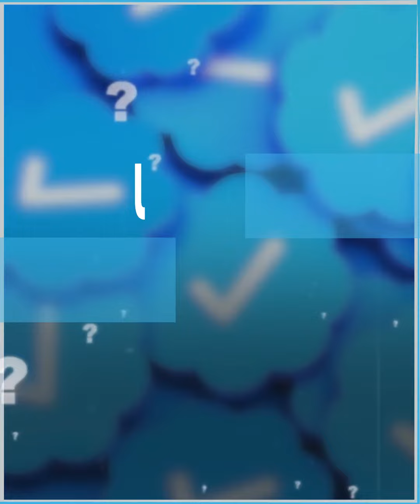رجل الأعمال الأمريكي إيلون ماسك يقدر القيمة الحالية لـ"تويتر" بنصف قيمة شرائها..